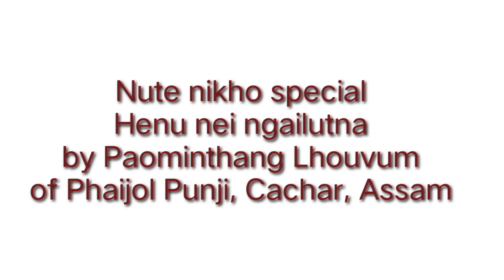Henu nei ngailutna mothersday song Paominthang Lhouvum